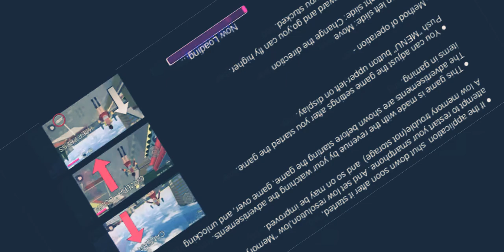explain Sakura school simulator